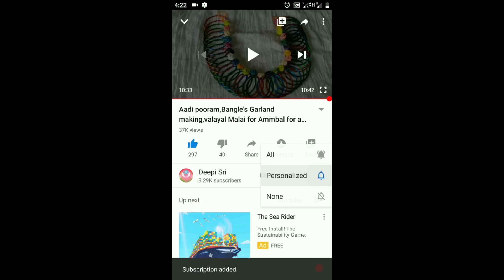மசால் பூரி|Masala Puri receipe in Tamil|Chaat Receipe|Roadside masala puri|Masala poori